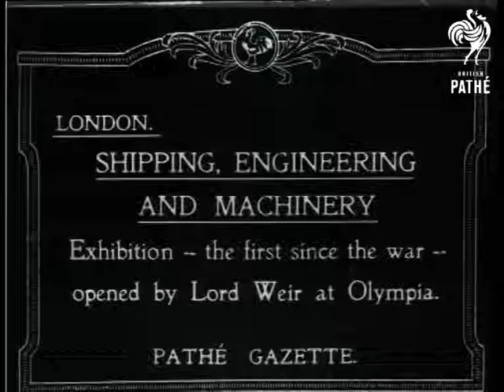Shipping, Engineering And Machinery Exhibition (1919)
Item title reads: "London - Shipping, Engineering and Machinery - Exhibition -- the first since the war -- opened by Lord Weir at Olympia"

Olympia, London.

MS Lord Weir speaking to audience. LS General view of exhibition, the first since the war - Babcock and Wilcox, The Mowbray Company and The Power Plant Company displays very prominent.
 FILM ID:198.21